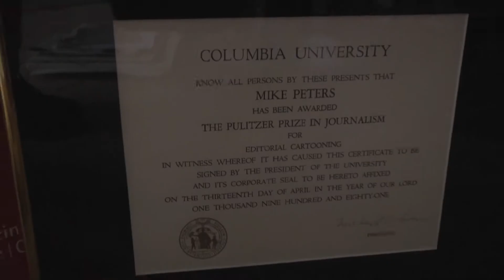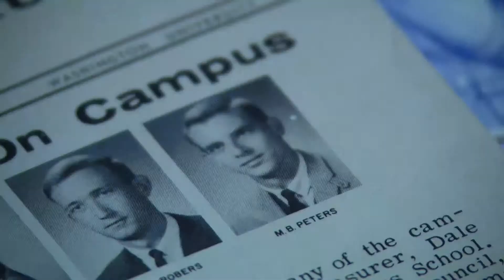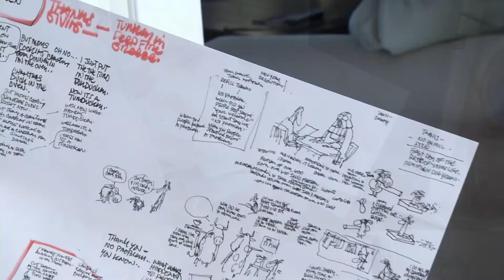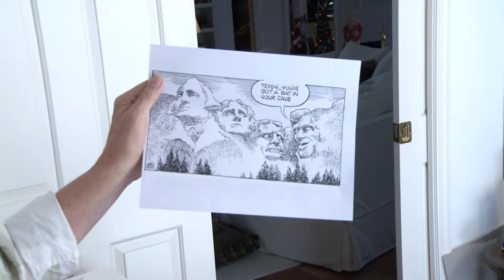WUCF Artisodes Short: Mike Peters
Cartoonist Mike Peters' work is seen daily in over 800 newspapers worldwide.  A lifetime of real world experiences takes shape each day in his editorials or in the canine antics of "Mother Goose and Grimm."